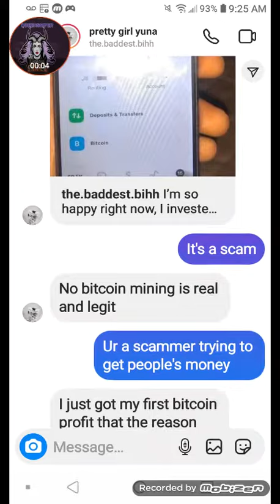this person pretty girl yuna texted me on ig she is a scammer trying to get people's money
this person is a scammer